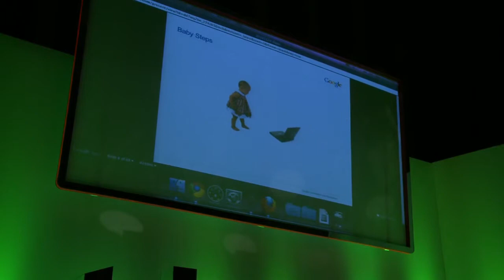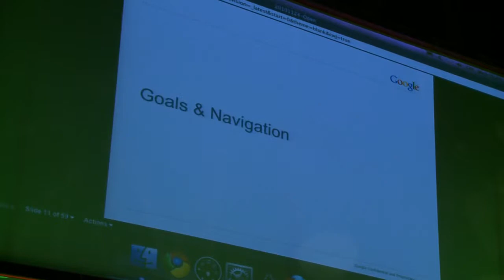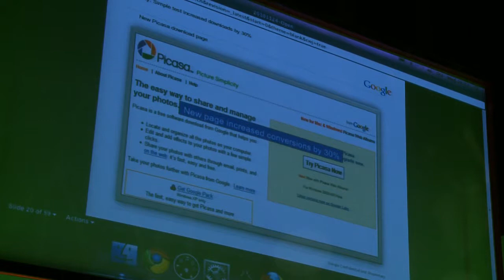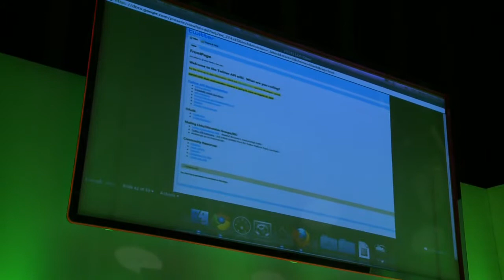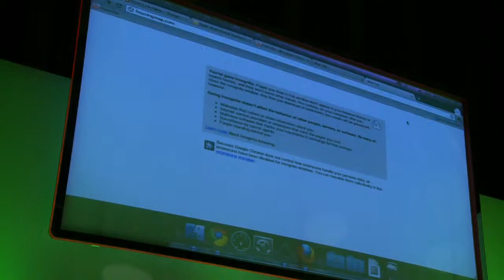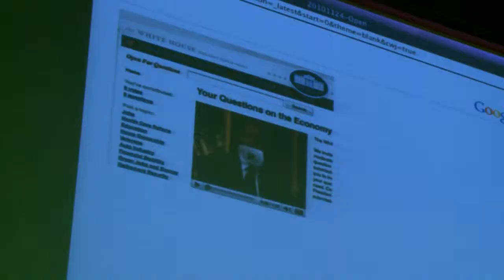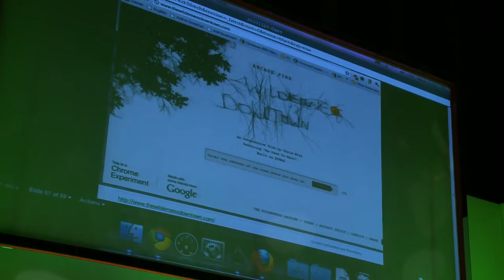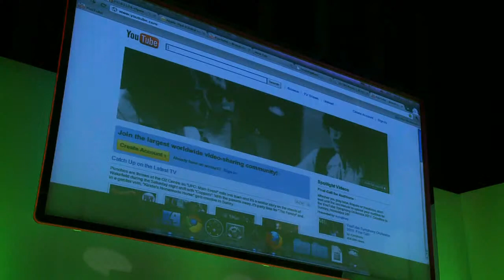THINK Entertainment - Google Live Product Update - Matthew Trewhella